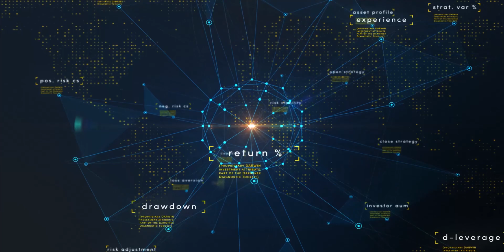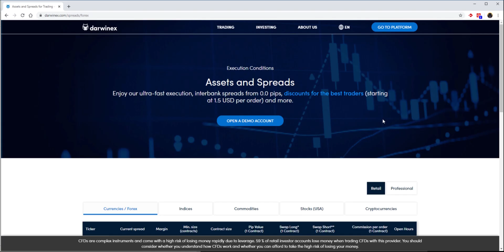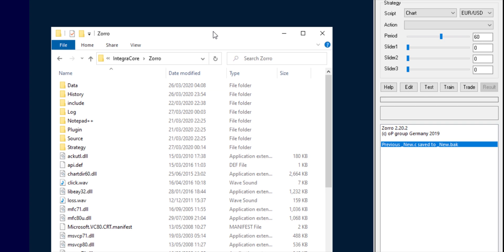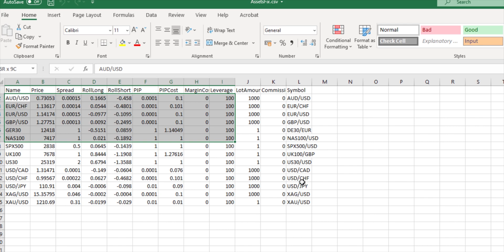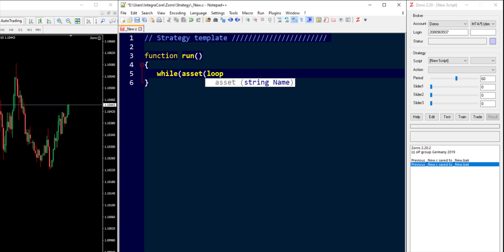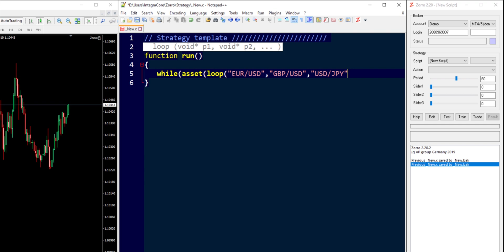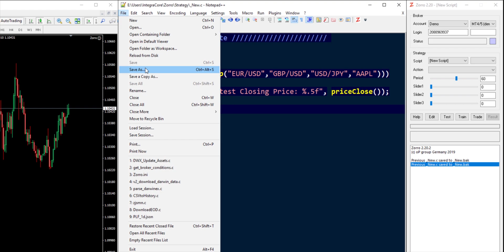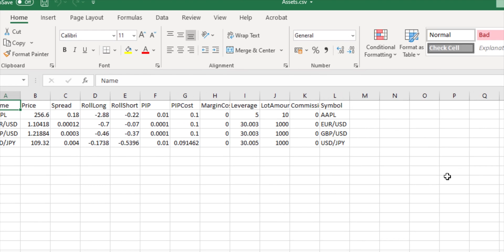Setup AssetsFix.csv Correctly in Lite-C | Algorithmic Trading with Zorro @ Darwinex (2)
In this 2nd tutorial, we demonstrate how algorithmic traders can leverage Lite-C and Zorro's built-in capabilities to do the heavy lifting when it comes to accurately configuring assets, transaction costs and execution conditions at Darwinex.

[The Zorro Project] Configuration, Backtesting, Simulation and Live Trading at Darwinex

Are you an algorithmic trader with a great trading strategy?

We'd love to have your strategy listed on our Exchange, where talent like yours attracts investor capital, and earns performance fees on investor profits.

IMPORTANT REQUEST: Please please please.. if you find this content useful, please do consider liking and sharing it on YouTube, Twitter, Facebook, LinkedIn and whatever other social networks you have circles in.

Darwinex relies almost exclusively on organic growth, primarily through recommendation via informative content.

YouTube’s algorithms measure the quality of Darwinex content on the basis of:
- Reach
- Engagement
- and several other related variables

With seemingly small actions such as:
- Clicking the Share button (on YouTube) and distributing our content
- etc

… YOU inform YouTube’s algorithms of your sentiment towards Darwinex, thereby directly helping Darwinex MASSIVELY in achieving organic growth.

Thank you very much for your kind consideration!

** Fancy joining a vibrant community of algorithmic traders, quants and data scientists focused on financial hacking? Join the Darwinex Collective Slack Workspace: